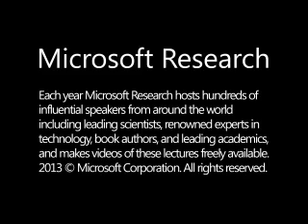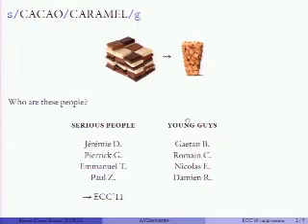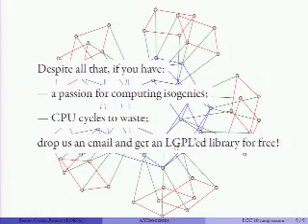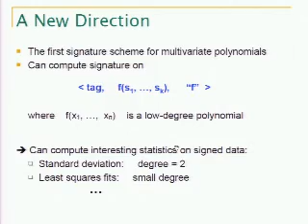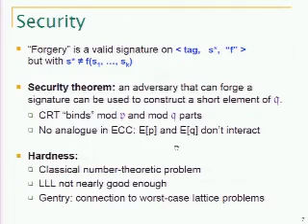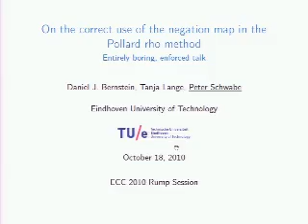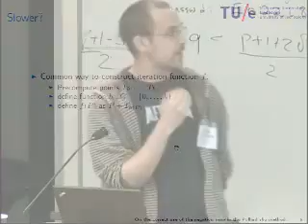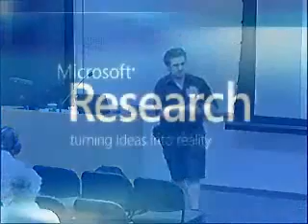Scott Vanstone Award Lecture; Rump Session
6:30 ΓÇô 6:50 PM Scott Vanstone Award Lecture   Session Chair: Neil Koblitz    6:50 ΓÇô 9:00 PM Rump Session   Session Chair: Daniel J. Bernstein